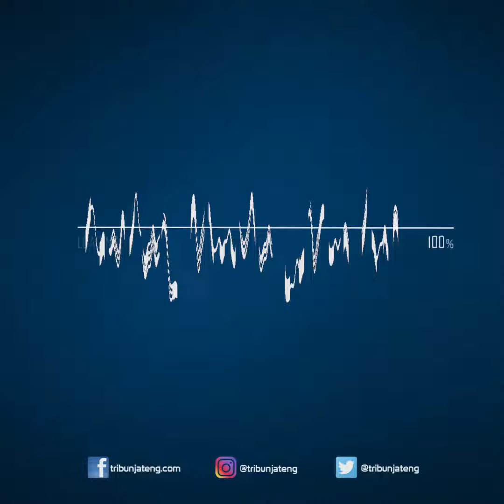Harga Emas Hari Ini Sabtu 27 Februari 2021